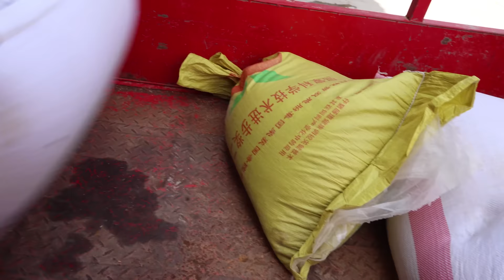回村一年收穫很多！員工年齡從18歲到80歲，走過歪路也有很多支持【燕麥行遊】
我們的短劇是為了提供觀眾娛樂，完全遵守平台的使用政策。 認真幹活，好好吃飯！做一個合格的新農人！